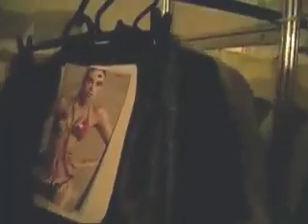Casa de Criadores FilmeFashion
Collections inspired by movies at Casa de Criadores